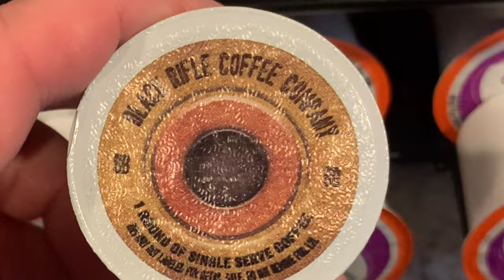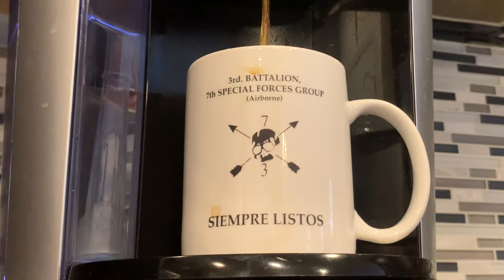Black Rifle Coffee Company 🏴‍☠️ | Morning Coffee ☕️ Anti Tank Weapons ⚔️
Freedom’s Nectar ☕️ & Tank ⚔️ Destroyer! 🇺🇸

Never let a guy who happens to have a Documentary film making background have free rein with light Infantry weapons & BlackRifleCoffeeCompany​ Products. 🏴‍☠️

Just saying.🤷‍♂️

🇺🇸Merica
⚔️Operator Business

While staying with a few SOF Green Beret Veteran Brothers over the Holidays, I figured as the goofball I am, I would take this opportunity to document some satire as I try the famed Black Rifle Coffee’s Product. Your welcome. ☕️